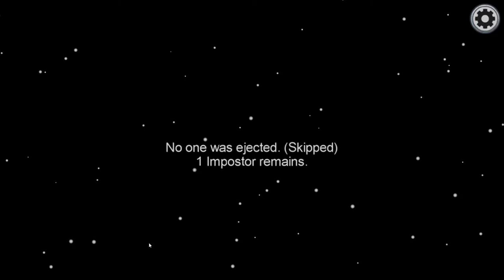Among Us - I want to be yellow